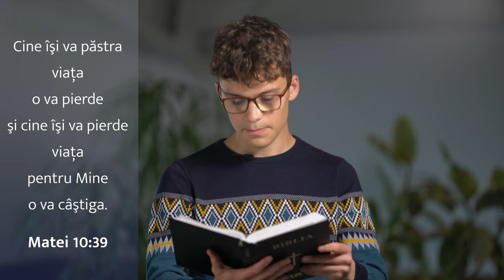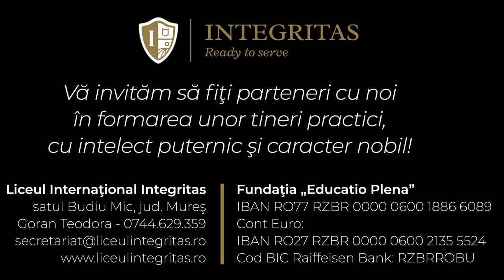Picături Din Cuvânt - Ep.70